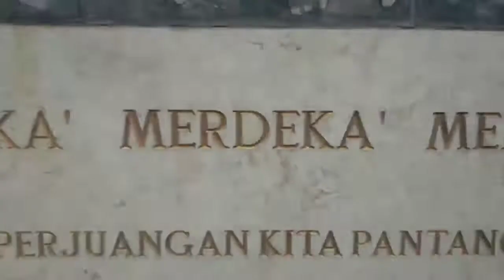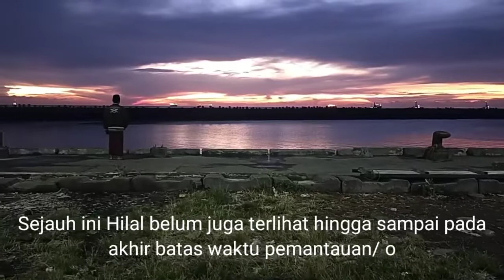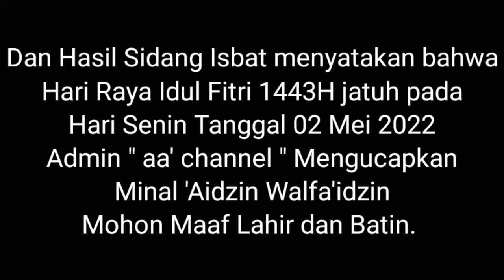Ru'yatul Hilal | Melihat Bulan sebagi penentuan 1Syawal 1443H di Pelabuhan Kalbut Situbondo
Pada kesempatan kali ini di akhir Bulan Suci Ramadhan 1443h Ngabuburit bareng keluarga di alun2 Kota Santri Situbondo dan setelah itu kita melakukan perjalanan menuju Pelabuhan Kalbut di Situbondo untuk menyaksikan proses Rukyatul Hilal (Melihat Bulan) sebagai penentuan Hari Raya Idul Fitri 1Syawal 1443h. Mari ikuti video kami sampai selesai dan jangan di skip ya Dulur.

Mohon Bantu dan support channel ini dengan Like dan Subscribenya serta komen dibawah ini apabila ada kritik dan saran dari Dulur2 semua, karna kritik dan saran Dulur-dulur semua akan menjadi bahan evaluasi kami untuk konten2 berikutnya.
Sekali lagi jangan lupa SUBSCRIBE dan aktifkan tanda loncengnya agar Dulu-dulur tidak ketinggalan dengan video terbaru kami, sekali lagi mohon dukung kami, karena dukungan dari kalianlah yang membuat kami tetap bersemangat dalam berkarya.